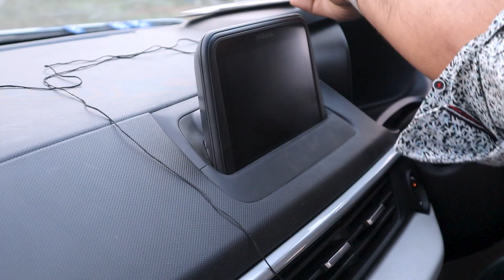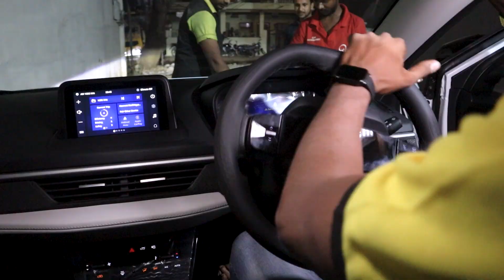Creta 2023 and new tata nexon 2023 basic accessories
Installing Premium Seat Covers In new tata nexon 2023